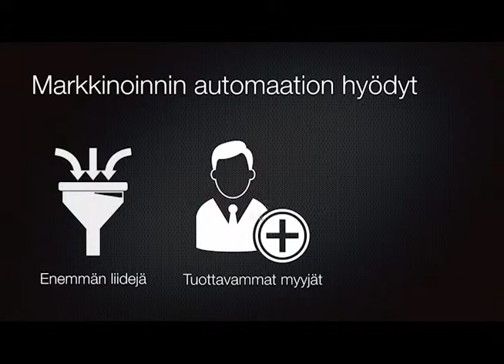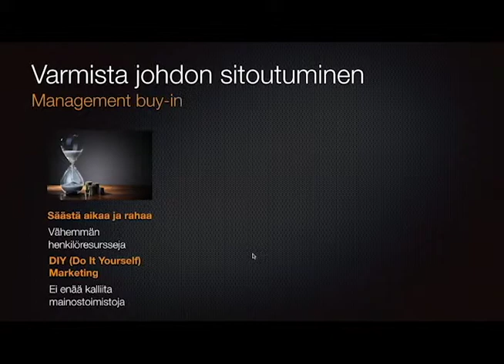Markkinoinnin automaation hyödyt